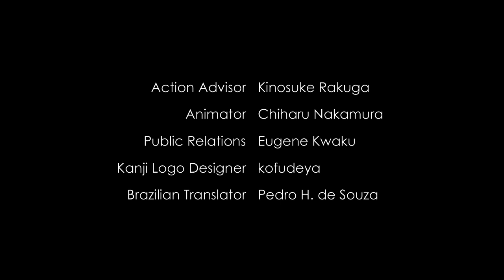Voice actor of Hakuo, Takashi Narumi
We're creating the indie anime in Sumi-e.
Today we're honored to introduce you, the voice actor of Hakuo, Takashi Narumi.

Hakuo is Mao's father and the lord of Mito Castle. And a crazy and diabolical tyrant.
Takashi Narumi gives a powerful performance as this king.
Hakuo makes many appearances from the first episode of the main story, so I hope you are looking forward to it!

✔ Synopsis of our film
This is a fictional story about Japan, when there were "samurai"s.
A war is about to break out between humans and the Empire of Spirits. Mao, the strongest samurai with ONI horns, had been separated from her parents by death and was raised by the tyrannical lord.
Mao is human, but because of the demon horn on her head, she is not considered human. She has always felt lonely.
Only her best friend, Onatsu, was able to save her from her loneliness. Filled with Onatsu's family-like love and affection, Mao felt happy for the first time in her life.
Then, a war begins between humans and monsters. Mao is going to protect both their country and Onatsu. But Onatsu says, "This is the end of our friendship." She bursts into tears and disappears.
What is the true meaning of Onatsu's words?
And what will become of their friendship?
The truth is hidden in Mao's mysterious horns...

✔ About our production
This film is 60 minutes long.
We will divide it into 4 parts and produce and release 15 minutes each year.
Through this Sumie film, we would like to show a new aspect of our culture to many people all over the world.

✔ Our goal
Our goal is to participate the international film festival with this film.

✔ Crowdfunding campaign
We’d appreciate it if you could support our crowdfunding campaign this November.

Best regards,
Producer, director, story, script writer and editor of Operation ONI
Hiroshi Takane

✔ Cast

Mao
Risa Imayanagi

Onatsu
Yuri Kondo

Saki
Ryoku Dion

Hakuo
Takashi Narumi

Ohaguro Bettari
Momoko Iwasawa

Sanagi
Tomiko Claire

Girl
Neon

✔ Staff
Hiroshi Takane
Producer, Director, Editor, Story, Scriptwriter

Suzu Nomiya
Character Designer

Sho Hosokawa
Sumi-e art director, Background artist

Mino Kihashi
Animator

Fawkes Sutherland
Music Composer

Hazeiko
Monster designer

Soundays
Arranger

Hiroko Aoyama
Script Director

Marco Preißer
English Advisor

Deanna J. Wright
Translator

Eugene Kwaku
Public Relations

kofudeya (Kumiko Goto)
Kanji Logo Designer

Pedro H. de Souza
Brazilian portuguese Translator

Kinosuke Rakuga
Action Advisor

✔ Special Thanks

Mari Aoki (Free Wave)

Yusuke Ito (Free Wave)

Masahiro Koso (Yurin PRO)

Tatsuru Sato (Early Wing)

Kaori Fukui (Early Wing)

Studio Effort (Tokyo)